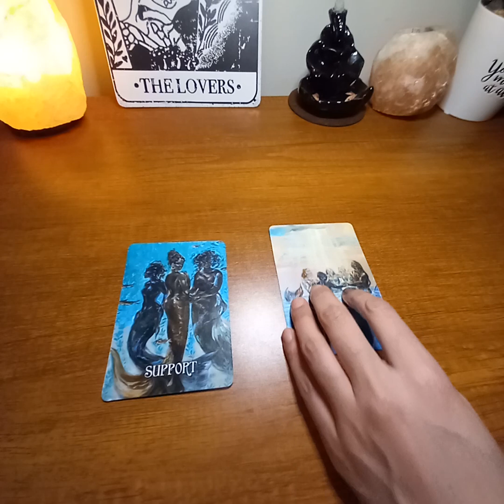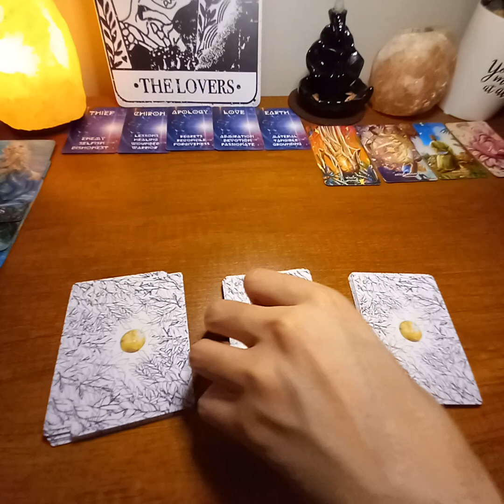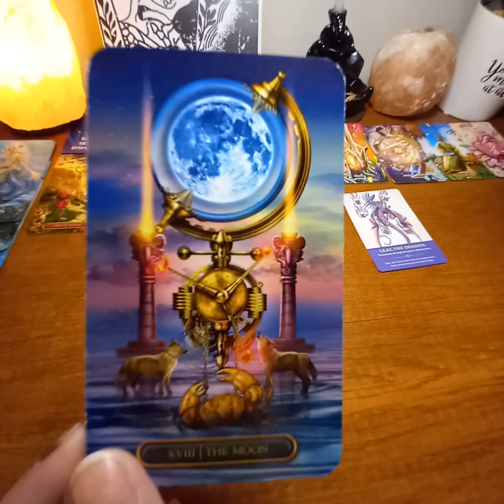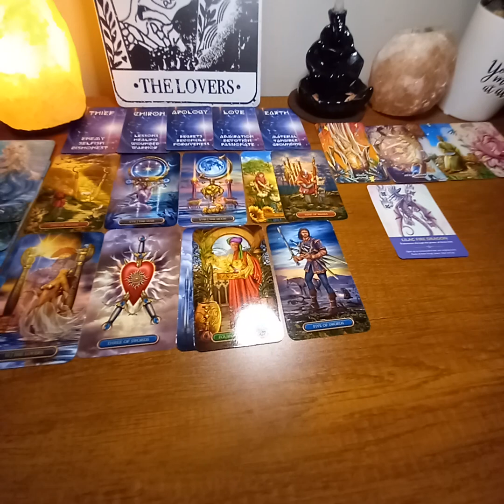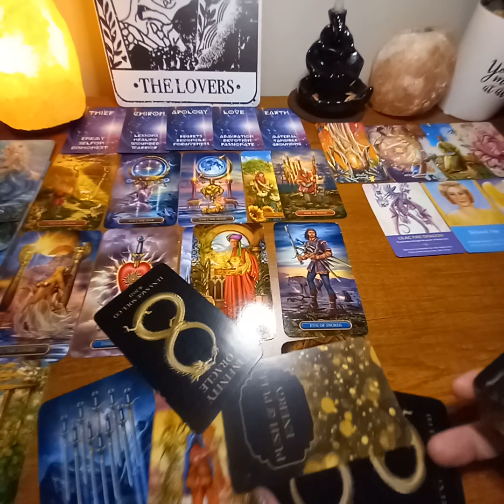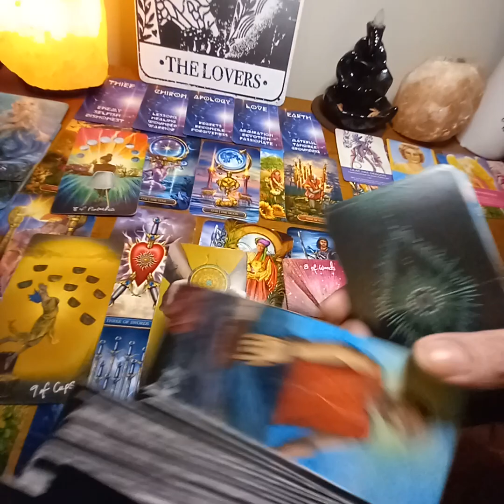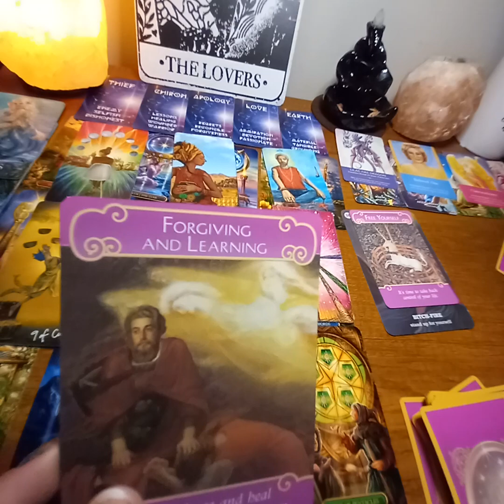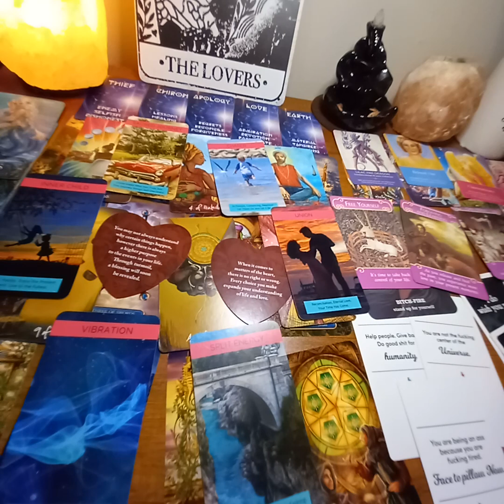AQUARIUS♒SURRENDER EVEN MORE...Ur spiritual soulmate is WAITING 4 U❤️‍🩹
SnakeLadyTarot
Tell a Friend 2 Tell a Friend 2 Tell a Friend!  All your support is appreciated!

Blessed Be.